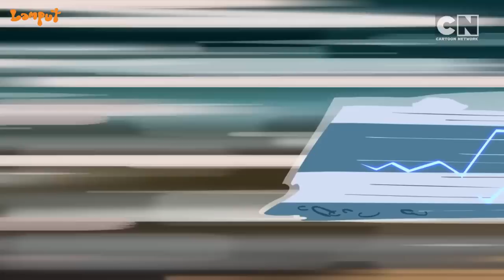Lamput - Specs and Skinny Best Inventions #1 | Lamput Cartoon | only on Cartoon Network India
Specs and Skinny are on the chase but at super high speed. Does our orange slime have enough in the tank to outrun his greatest adversaries? Only one way to find out, watch 'Lamput' only on CartoonNetwork